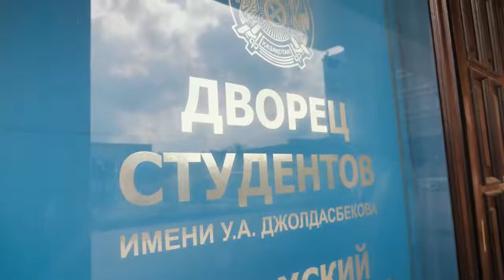Обращение Zepconcert перенос концертов группы Пикник в Казахстане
Концерт состоится 2 апреля 2020 год